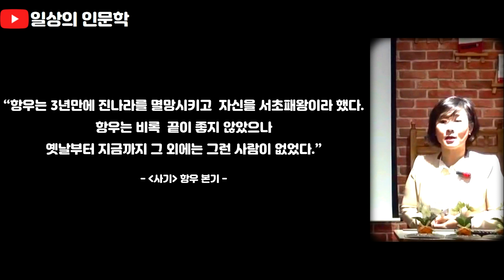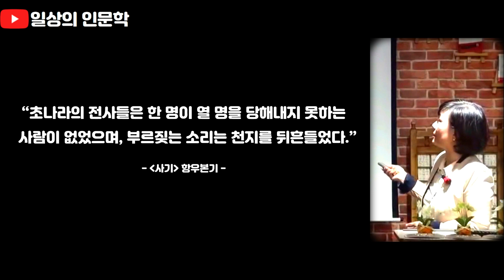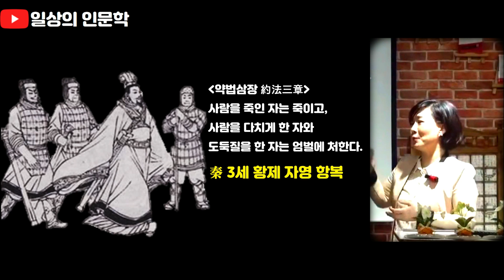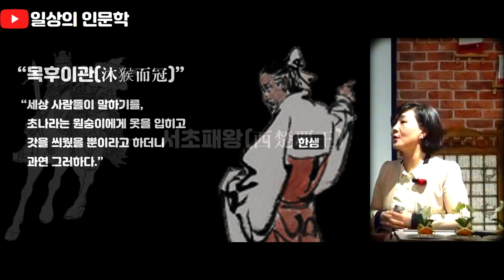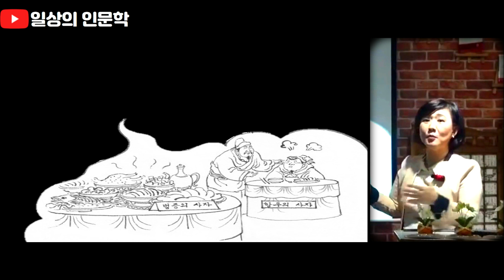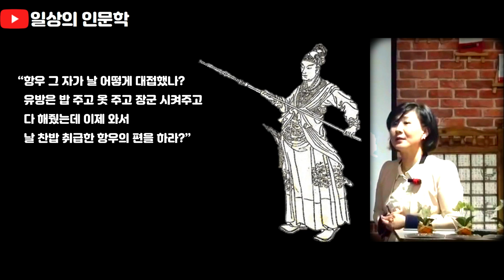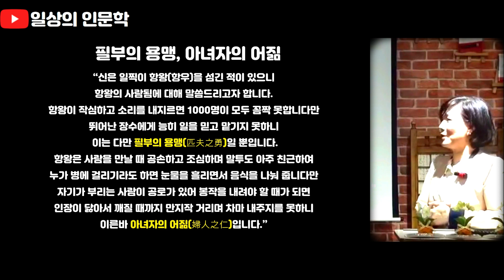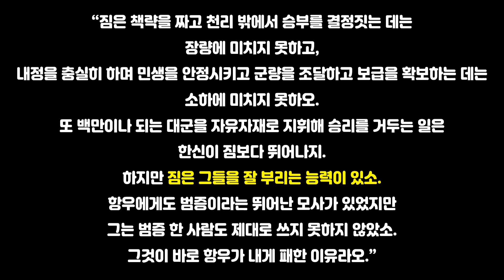서초패왕 항우와 유방의 숨막히는 대결, 강연 초한지(서초패왕 항우를 이긴 유방의 승리 비결)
서초패왕 항우와 유방의 숨막히는 대결, 강연 초한지(서초패왕 항우를 이긴 유방의 승리 비결) 편입니다. 스스로를 서초패왕이라 불렀고 70여회 이상의 전투에서 한 번도 지지 않았던 항우가 딱 한 번 진 전투, 해하 전투를 끝으로 생을 마감합니다. 이렇게 대단했던 항우가 한량에 불과했던 유방에게 진 이유는 무엇일까요? 또 유방은 이렇게 용맹한 항우를 어떻게 이겼을까요?

강선생의 친절한 역사이야기 #36. 서초패왕 항우와 유방의 숨막히는 대결, 강연 초한지(서초패왕 항우를 이긴 유방의 승리 비결) 편에서는 항우와 유방의 인물됨, 유방이 홍문연과 팽성 전투에서 겪은 두 번의 위기, 해하 전투에서 패배함으로써 몰락한 항우, 항우의 패배 원인, 유방의 승리 비결 등을 역사적 지식과 함께 전달하려 합니다.

즐겁게 시청하시고 유익한 상식 많이 얻어 가시길 바랍니다.

[Chapters]
00:00 하이라이트
00:39 Introduction
01:01 1. 항우와 유방은 어떤 인물인가?
10:52 2. 유방의 첫 번째 위기 홍문연
25:07 3. 유방의 두 번째 위기, 팽성 전투
33:49 4. 항우의 몰락 해하 전투
37:49 5. 항우의 패배 원인
43:57 6. 유방의 승리 비결